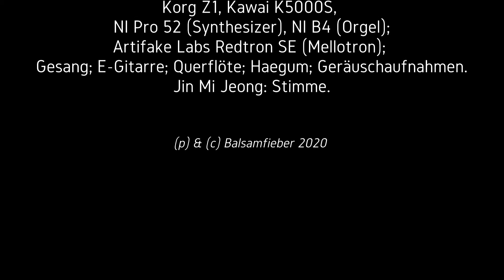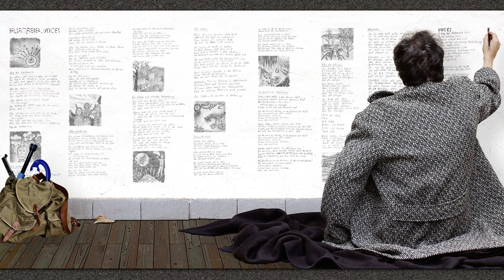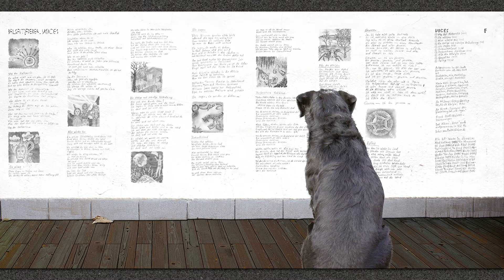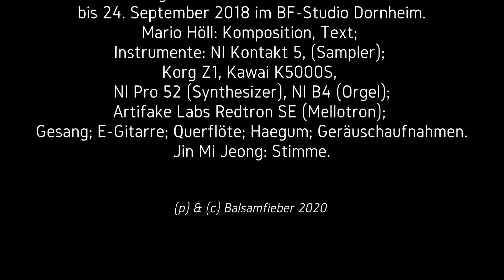Balsamfieber „Sie wissen“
Aufgenommen vom 17. Mai 2017
bis 24. September 2018 im BF-Studio Dornheim.
Mario Höll:
Komposition, Text; Instrumente: NI Kontakt 5, (Sampler);
Korg Z1, Kawai K5000S, NI Pro 52 (Synthesizer),
Artifake Labs Redtron SE (Mellotron); Stimme; E-Gitarre; Geräuschaufnahmen, Weltempfänger.
Jin Mi Jeong: Stimme.